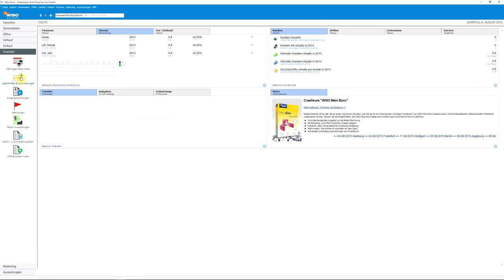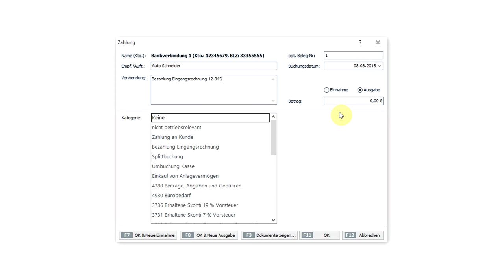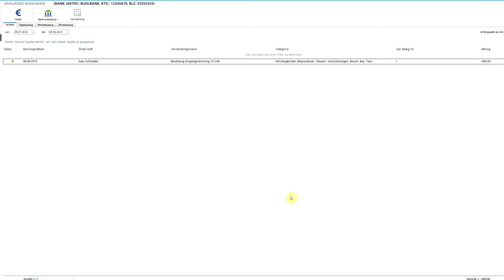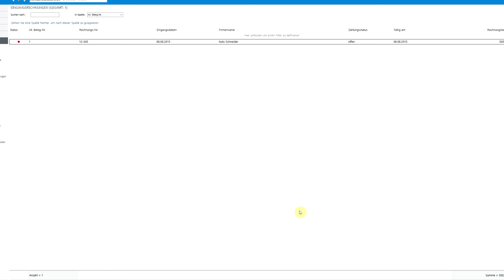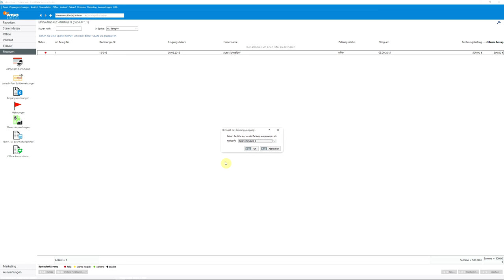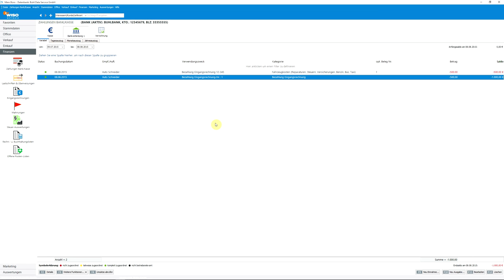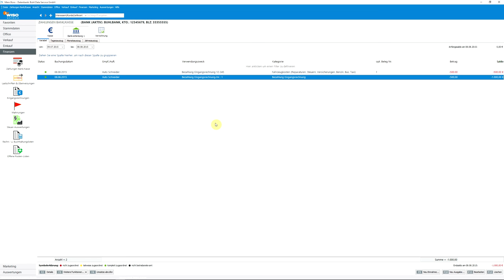Eingangsrechnungen verbuchen mit WISO Mein Büro | Tutorial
Wie Sie Eingangsrechnungen mit und ohne Modul Banking+ verbuchen, zeigen erfahren Sie in diesem Video-Tutorial.